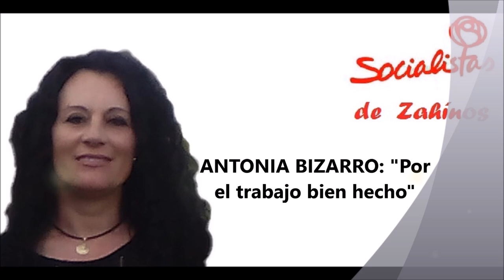PSOE Zahinos 2015